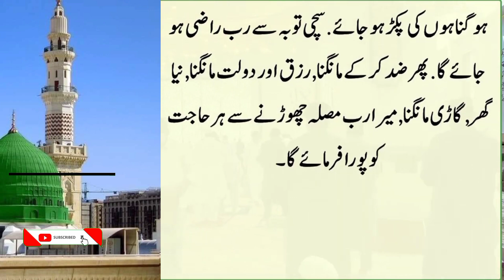19 Ramzan Peer ke Din Hath ki Ungali Par Allah ka YE Naam Parho ❗ Khud aazma kar dekh lo aaj he kery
19 Ramzan Peer ke Din Hath ki Ungali Par Allah ka YE Naam Parho | Khud aazma kar dekh lo aaj he karyaHer tarah kay wazaif , shadi main rukawat ka wazeefa , tasbeehat or un ka tareeqa , islami masail or un ka hal ,  islami video , naat , shayari , anbiya A.S kay qissay , sahaba kiraam kay waqiyat , a'imma kay waqiyat , islam ki batain , tareekhi waqiyat kay liay hamary channel ko subscribe karain or apnay doston kay sath share karain , ghanti kay button ko dabana na bholain tak hamari video bar waqt aap tak pohanch sakain

19 ramzan peer ke din hath ki ungali par allah ka ye naam parho
 khud aazma kar dekh lo
allah ke naam ka wazifa
allah hu akbar ka wazifa
allah ka naam 100 baar prho
ameer hamza khalilabadi new naat
ameer hamza khalilabadi new naat 2020
zindagi umar razi allah anhu ki
tum samandar ki baat karte ho
billi ki khurak ka tarika
ameer hamza khalilabadi
har shay ka malik allah hai
ameer hamza naat 2019
ameer hamza naat sharif
ameer hamza naat
Islami batain
Islami qissay
Qurani batain
Ahadees mubaraka
Qurani ayat
Islami aqwal
Wazaif
Deeni wazaif